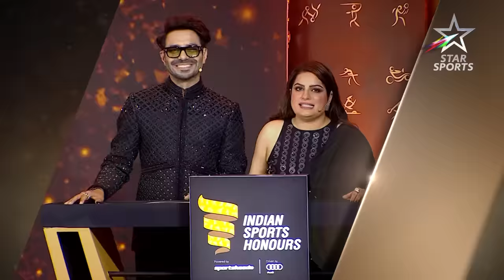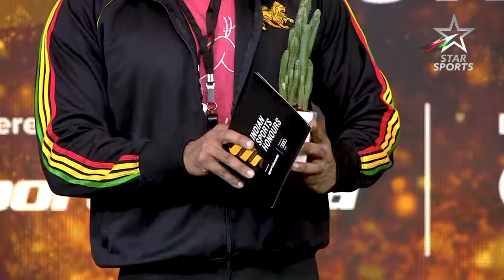Indian Sports Honours 2023 MAIN EVENT